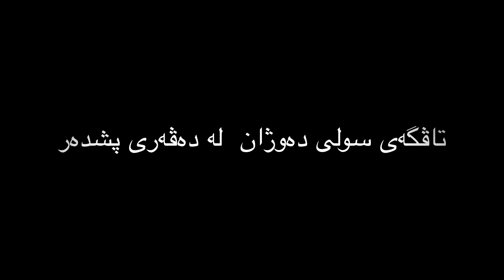Soly Dawzan waterfall , Kurdistan Iraq شلال سولي دەوژان( قلعة دزه)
تاڤگەی ( سولی دەوژان ) دەکەوێتە باشوری ڕۆژهەڵاتی شاری قەڵادزە بە دوری ٣٠ کیلۆمتر .